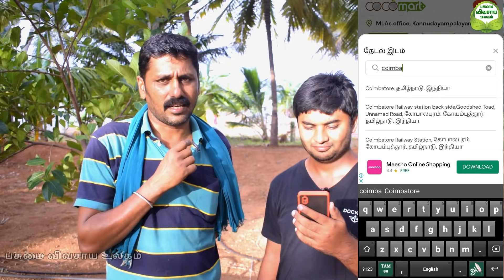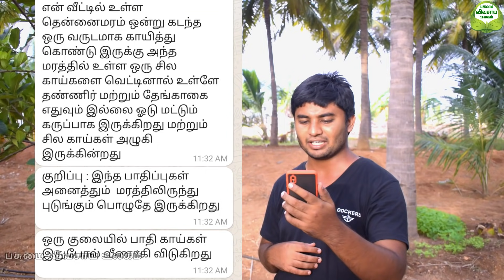தேங்காயில் அதிக லாபம் தரும் மதிப்பு கூட்டல் முறை | Value added products in coconut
மூலிகை எண்ணெய் வாங்க
Mohan raj
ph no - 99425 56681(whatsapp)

தென்னை விவசாயிகளுக்காக/வியாபாரிகளுக்காக பிரத்யேகமாக வடிவமைக்கப்பட்ட இலவச செயலி - தேங்காய் மற்றும் இதர பொருட்கள் வாங்க விற்க பயன்படுத்தவும்:
எந்தவொரு தரகர் கட்டணமும் இன்றி நீங்கள் விவசாயியிடமிருந்து நேரடியாக தேங்காய் வாங்கலாம்

1.தேங்காய்
2.மட்டை
3.இளநீர்
4.கொப்பரை
5.தென்னங்கன்றுகள்
6.மஞ்சி-நார்
7.தொட்டி-சிரட்டை
8.சீமார்

Buy and Sell Coconuts,Tender,Copra,Coir,Shell,Seedlings & Sticks - Online all over India
Buy Directly from coconut farmers

(உங்கள் வீடியோ இந்த Channel லில் இடம்பெற for advertisement and video enquiry Whatsapp-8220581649 தேவையற்ற அழைப்புகளை தவிர்க்கவும்)